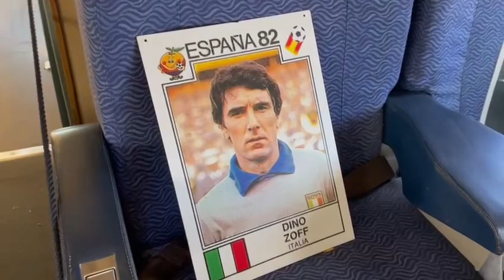Vi portiamo a bordo dell’aereo su cui viaggiarono i campioni dell’82 col Presidente Pertini! ✈️ 🇮🇹